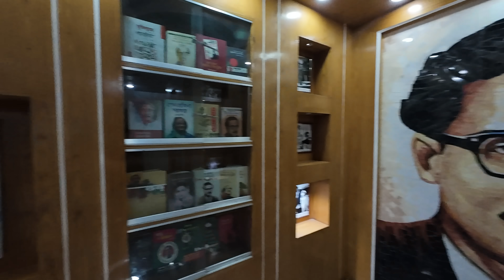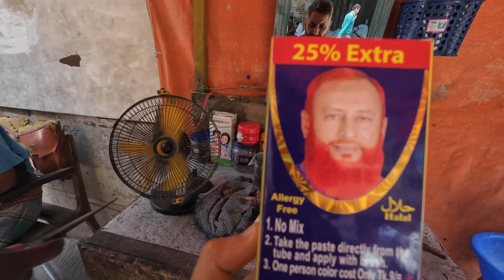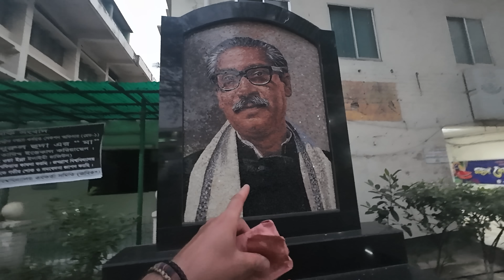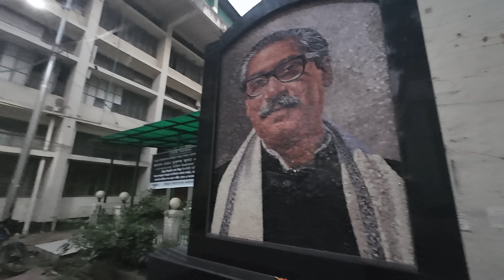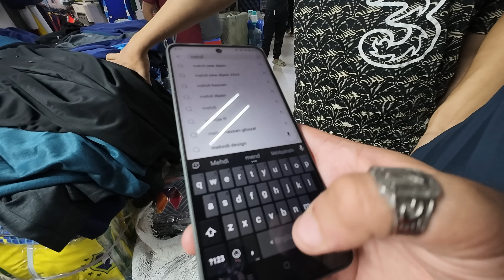أكثر مدينة ملوثة في العالم | بنغلاديش 🇧🇩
إذا عجبكم الفديو متنساوش تضغطو 👍🏻 وتشتركوا فالقناة وضغطو على جرس التنبهات🛎باش يوصلكم الجديد

🫔فديوهات أخرى عن الأكل في العالم👇🏻